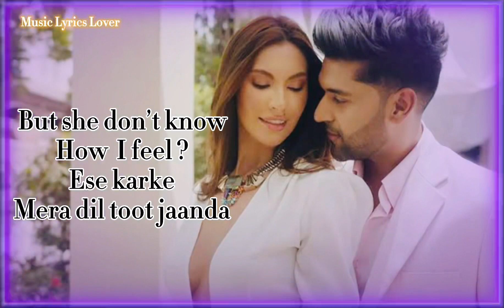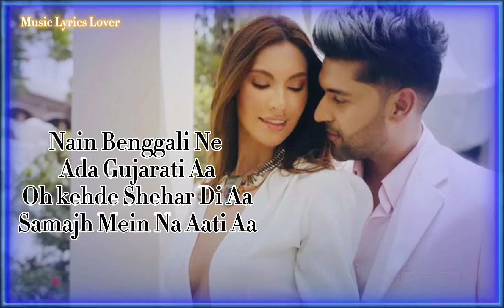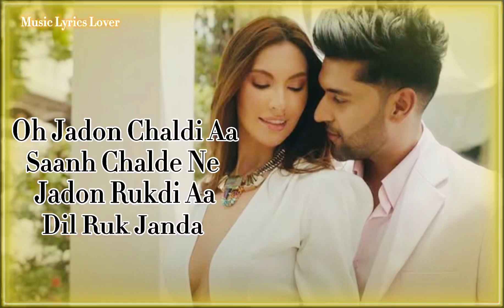Lyrics : Nain Bengali | Guru Randhawa | David Zennie | Vee | Bhushan Kumar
Nain Bengali Lyrics by Guru Randhawa is brand new Punjabi song sung by Guru Randhawa and this latest song is featuring Jazmin Duran. Nayan Bengali song lyrics are also penned down by Guru Randhawa himself while music is given by Vee and video has been directed by David Zennie.
Nain Bengali Lyrics Guru Randhawa

Nain Bengali Song Details:
Song: Nain Bengali
Singer: Guru Randhawa
Lyrics: Guru Randhawa
Starring: Guru Randhawa, Jazmin Duran
Label: T-Series

Nain Bengali Lyrics:

Oh Jadon Chaldi Aa
Saanh Chalde Ne
Jadon Rukdi Aa
Dil Ruk Janda
But She Don’t Know
How I Feel?
Ese Karke
Mera Dil Toot Jaanda
Ho Lakk Ton Patli Roop Di Sohni
Ohde Wargi Na Koyi Honi
Oh Gora Rang Makhan De Pede
Sadke Jawan Kudiye Tere
Saanh Chalde Ne
Jadon Rukdi Aa
Dil Ruk Janda
Dil Ruk Janda
Dil Ruk Janda
Nain Bengali Ne
Ada Gujarati Aa
Oh Kehde Shehar Di Aa
Samajh Mein Na Aati Aa
Oh Kade Hassdi Aa
Kade Sangdi Aa
Kade Chori Chori
Dil Mangdi Aa
But All I Need Hai Ohda Pyar
Par Oh Mainu Sooli Te Tangdi Aa
Jadon Chaldi Aa
Saanh Chalde Ne
Jadon Rukdi Aa
Dil Ruk Janda
Dil Ruk Janda
Ho Tere Naa Te Kar Dunga
Main Saare De Saare Ni
Aa Jinne Vi Ne Aasman Vich Taare Ni
Tu Moon Jehi Ae Lagdi
Haaye Ni Mutiyaare Ni
Tere Gallan Wale Toye
Bade Pyare Ni
Ho Jadon Chaldi Aa
Saanh Chalde Ne
Jadon Rukdi Aa
Dil Ruk Janda
Dil Ruk Janda
Dil Ruk Janda